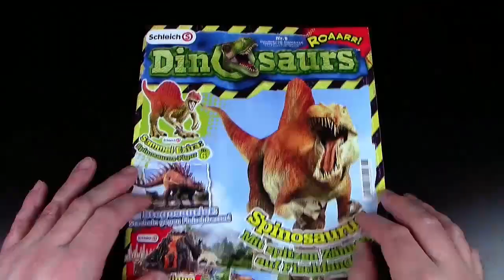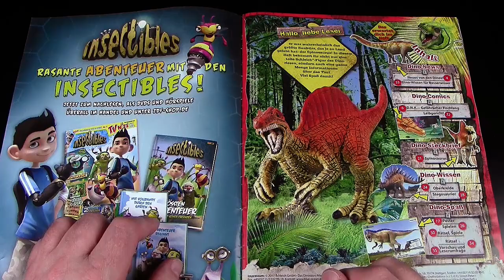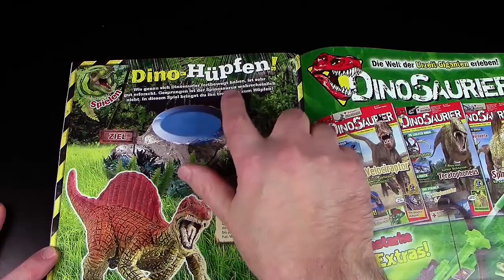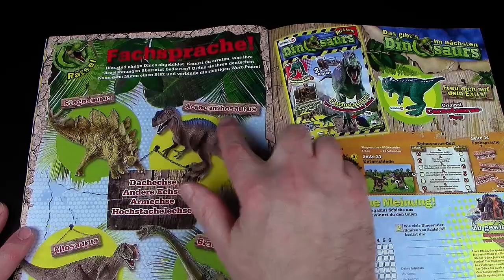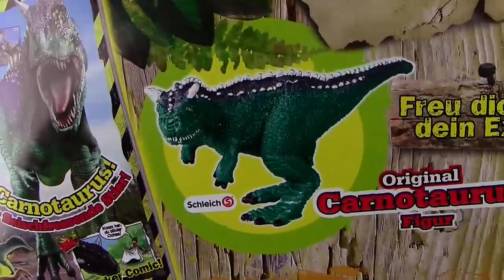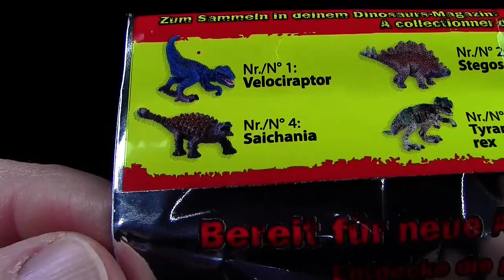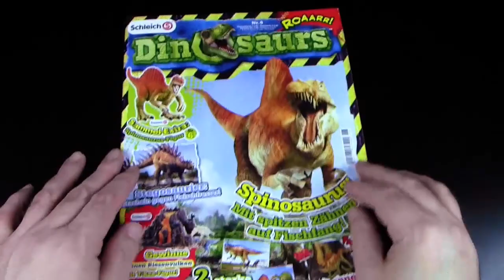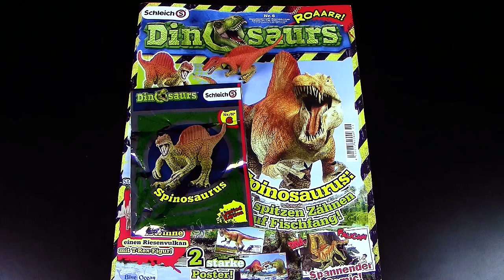Schleich ® Dinosaurs - Dinosaurier Magazin Nr. 6 mit Spinosaurus Figur - Unboxing & Review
Schleich ® Dinosaurs / Dinosaurier Magazin
mit exklusiver Sammelfigur / Dino Figur limited Edition
Spinosaurus